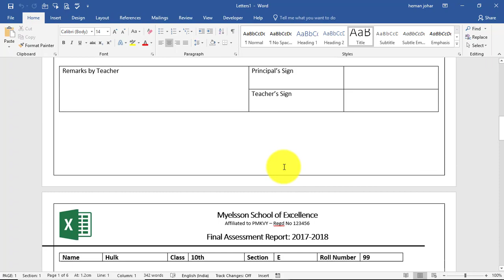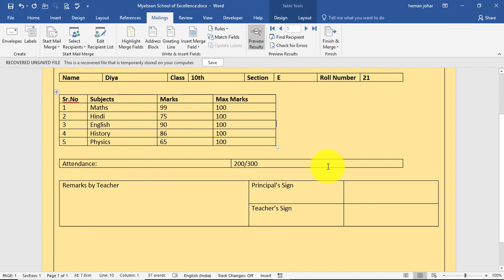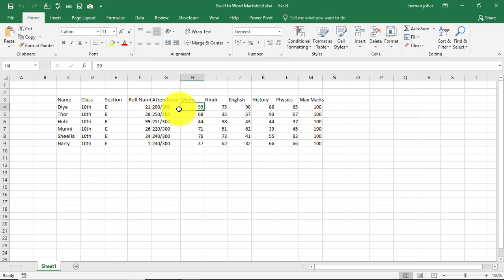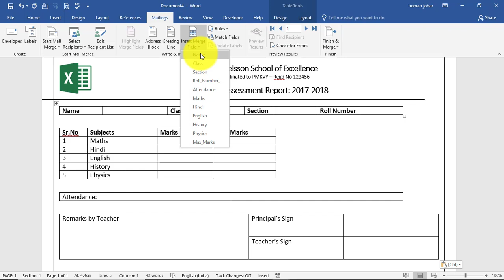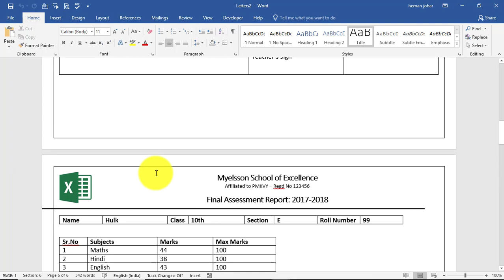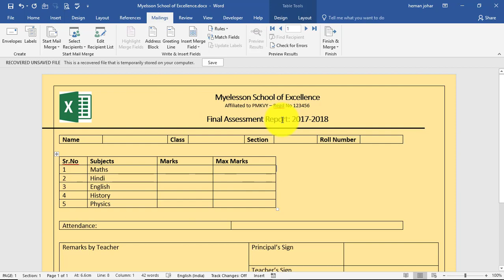Convert Excel Marksheet to Word Marksheet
Convert Excel to Word data in 1 minute. I have converted Marksheet in Excel to word for 100's of student. To Convert Excel Marksheet to Word Marksheet i used the Field Merge option of MS Word.

Steps to Convert Excel Marksheet to Word Marksheet
1 - Create Excel sheet with Marks data
2 - Create a Marksheet template in MS Word
3 - Click on Mailing Tab in MS Word and select Recipients and choose the Excel file of Step 1
4 - Click on Merge Field and map fields to headers
5 - Click on preview to see results
6 - Click on  Edit Individual files to create marksheets for all students. That's it.